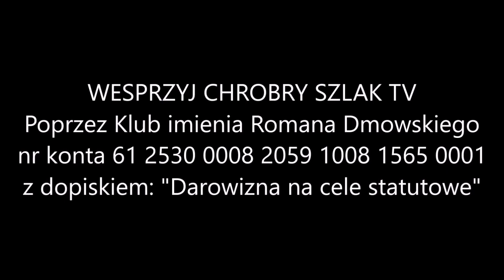Pieniądze publiczne transferowane do mediów. Trzeba kontynuować uświadamianie - Marcin Janowski